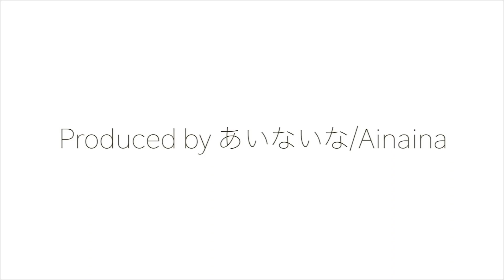【怒りの非常警笛】渋谷駅進入時、危険な客に対してお怒り。